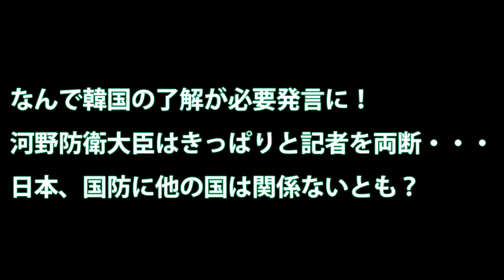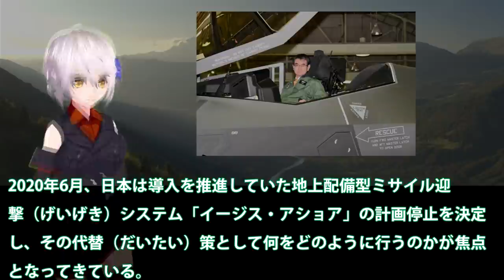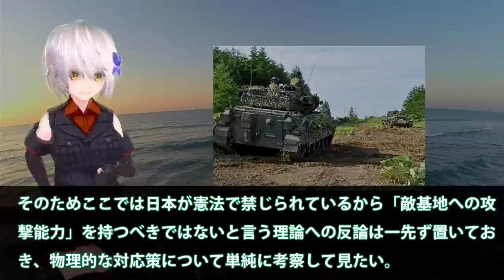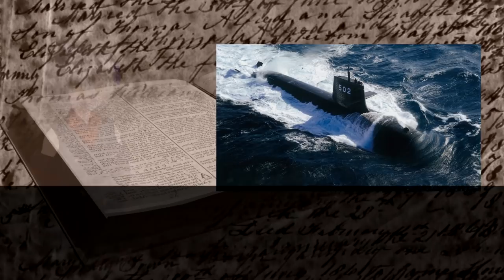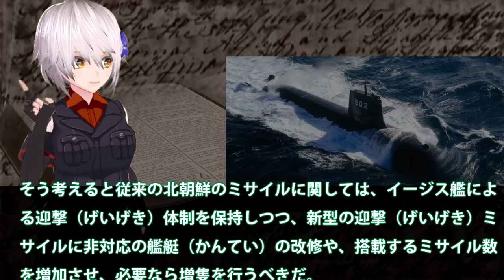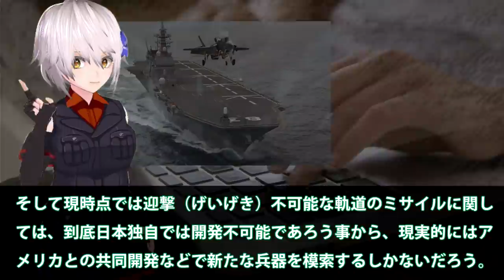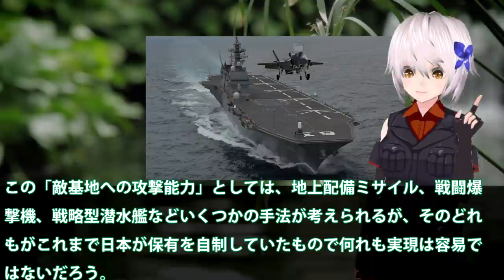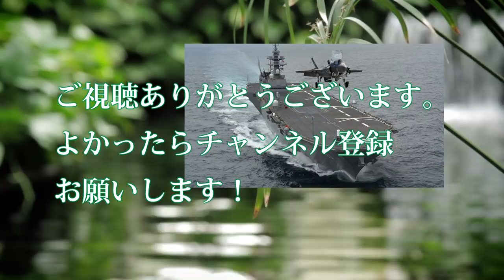なんで韓国の了解が必要発言に！河野防衛大臣はきっぱりと記者を両断・・・日本、国防に他の国は関係ないとも？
引用・転載「出典：海上自衛隊ホームページ」
引用・転載「出典：航空自衛隊ホームページ」
引用・転載「出典：陸上自衛隊ホームページ」

河野防衛相が中国の尖閣での「執拗な行動」を批判　防衛白書で北朝鮮・韓国の記述にも変化が
河野防衛相が外国特派員協会で会見　ポストコロナ時代の安保語る（2020年6月25日）